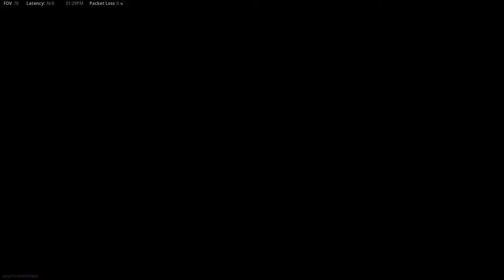OFFICIAL CHANNEL UPDATE! (2021-2022)